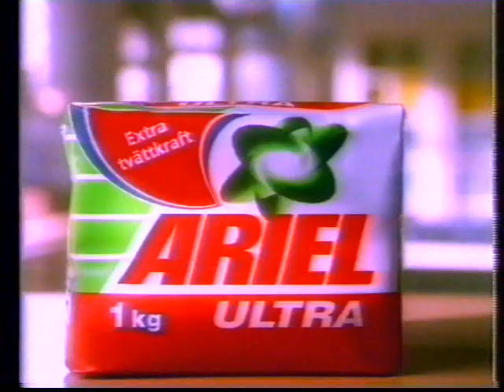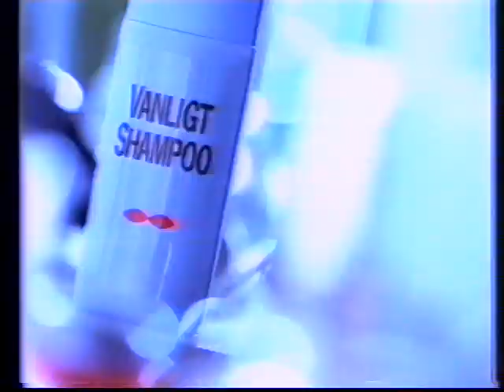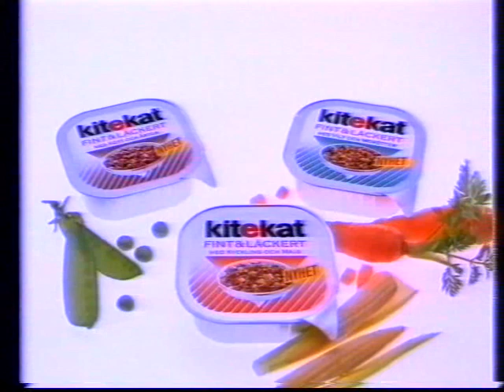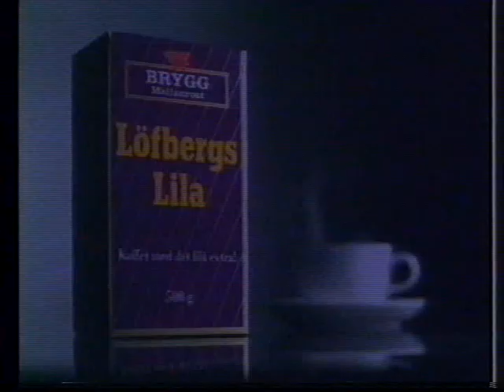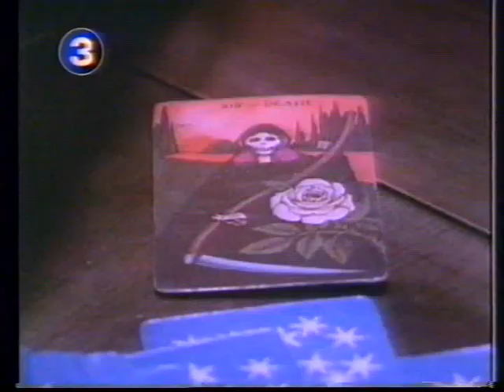TV3 Reklam 1994-09-21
Två reklamblock från TV3 med reklam för Pepsodent, Åhlens, Ariel, Marocko, Palmolive, McDonalds, Clerasil, Kitekat, Respons, KappAhl, Löfbergs Lila, Quaker State och trailers för I grevens tid, Walker, Texas Ranger och Låt kameran gå. Från den 21a september 1994.